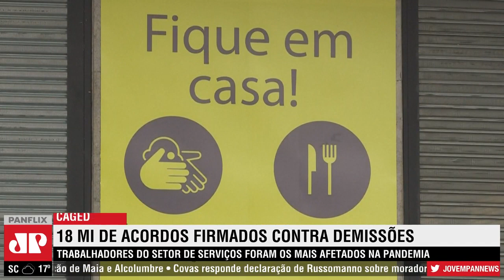Brasil registra 18 milhões de acordos contra demissões na pandemia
O setor de serviços foi o mais afetado pela pandemia e acumula metade dos acordos de redução de jornada ou suspensão de contrato. Quase 10 milhões de trabalhos formais foram atingidos pela medida entre abril e setembro.